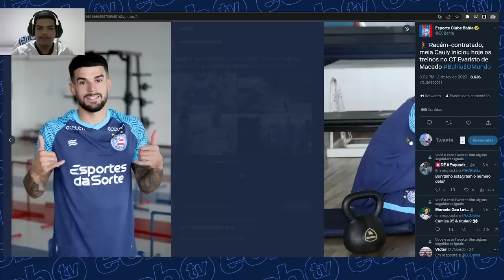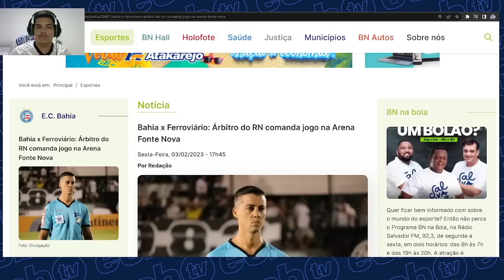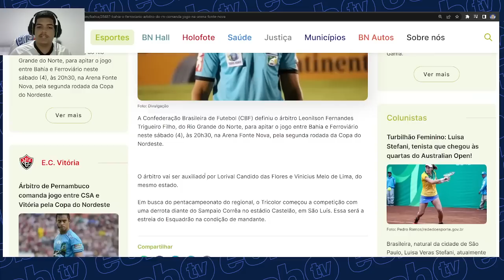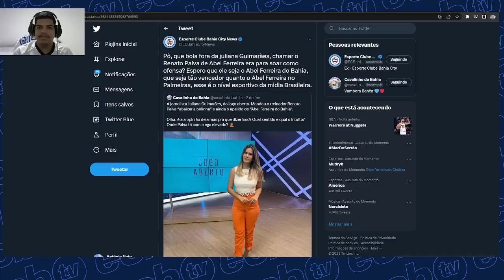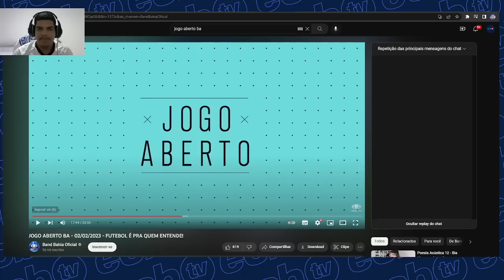🤔 SE PASSOU! JULIANA GUIMARÃES FARPOU RENATO PAIVA: "ABAIXA A BOLA, ABEL FERREIRA DA BAHIA"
- Últimas notícias do Bahia
- Informações do Bahia
- Novidades do Bahia